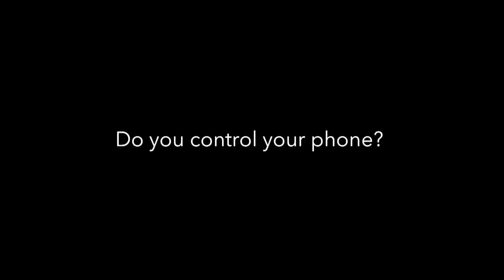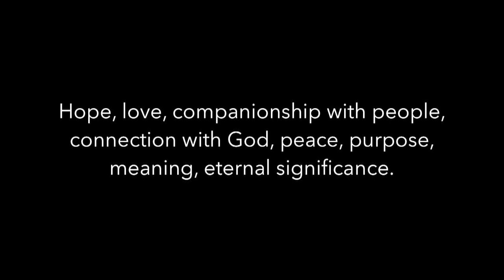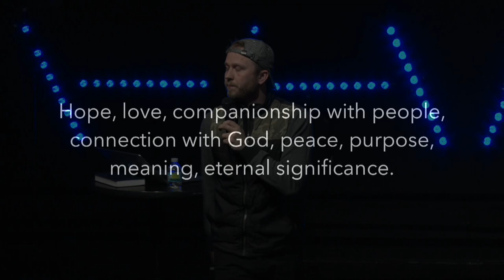Loneliness and Distraction [Edge] - 01/12/20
Speaker:
Josh Noblitt
Service Date: January 12, 2020
Message Series:
TikTok: don't waste your life.